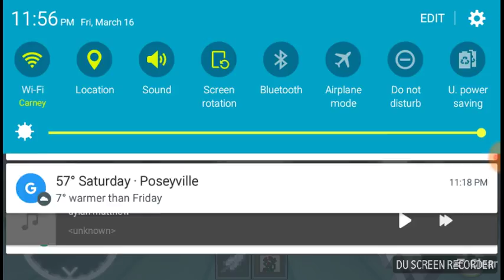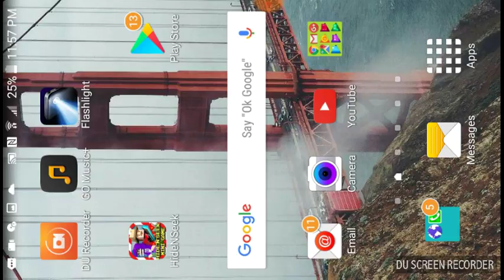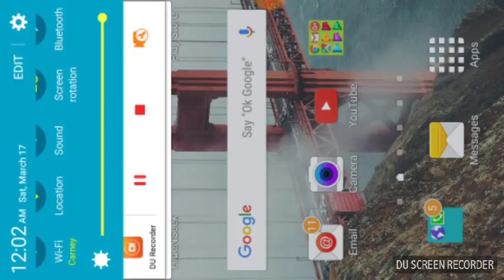Back to the old games 2